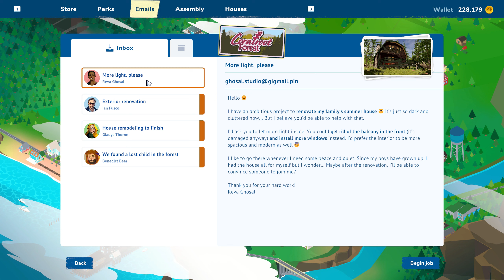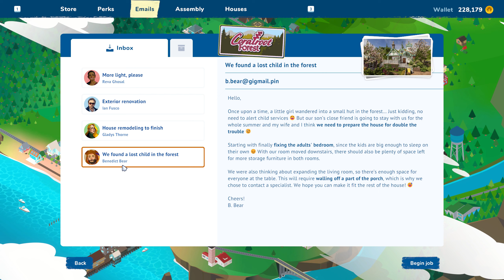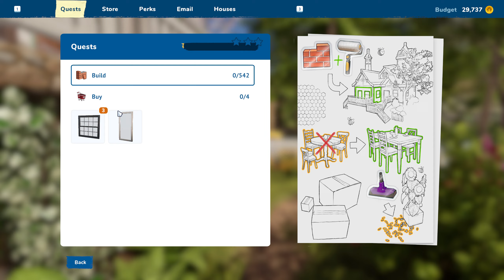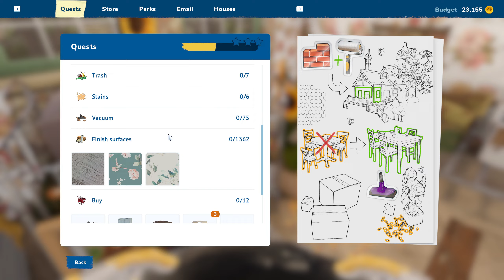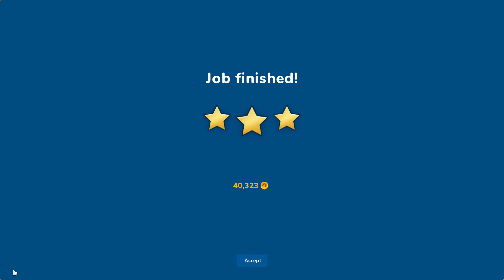House Flipper 2 - The Tomb of Destruction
House Flipper is back in a brand-new fashion, buying and renovating run-down houses, or maybe building new ones. Starting as a rookie Flipper and making a fortune by helping out the community of the charming town of Pinnacove.

From "House Flipper 2", developed by Frozen District, Empyrean and published by Frozen District, Empyrean.